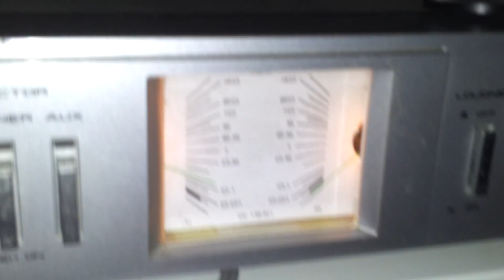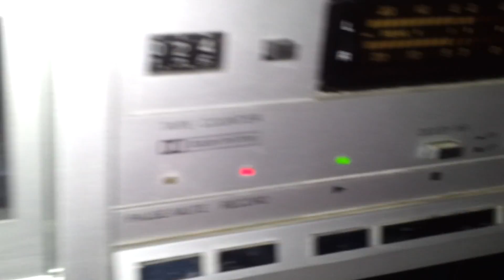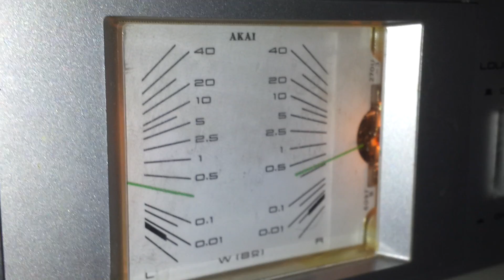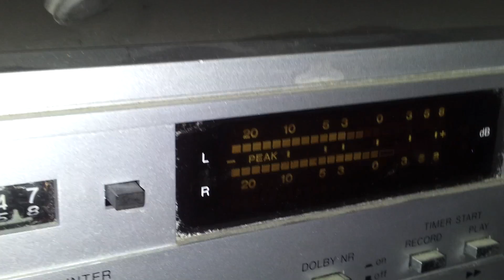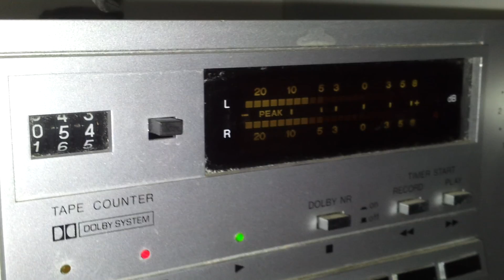07 dicembre 2016